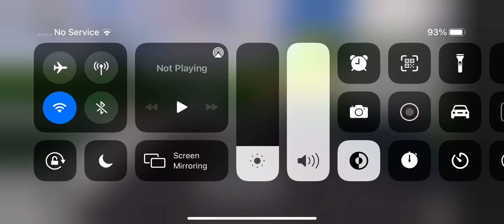Galaxy mate this